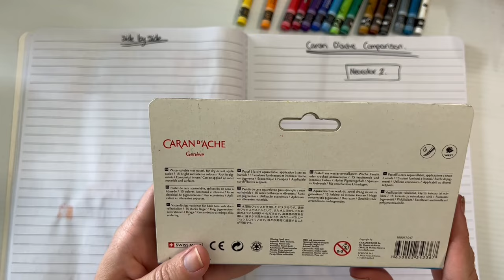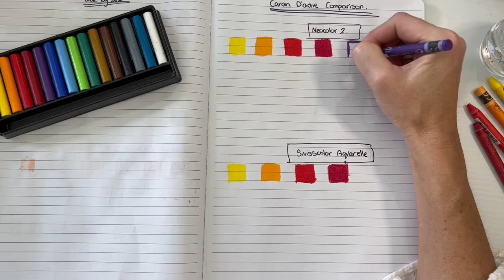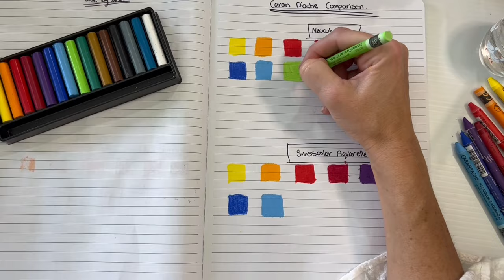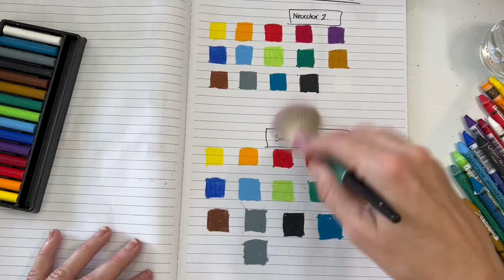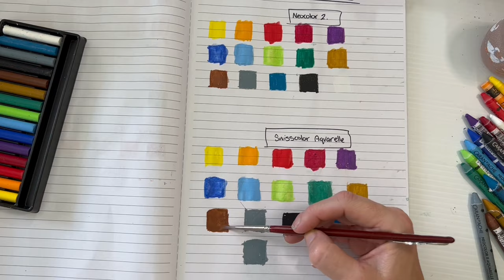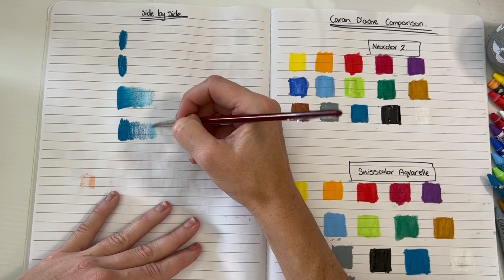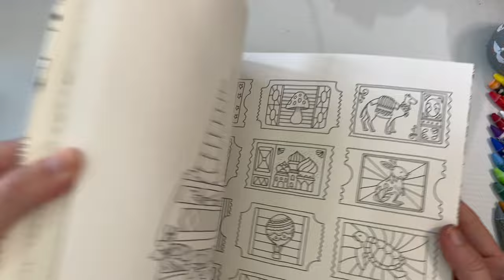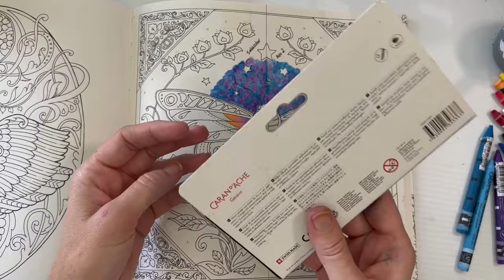Neocolor 2 Dupe Alternative | Caran D’ache Swisscolor Aquarelle | Adult Colouring